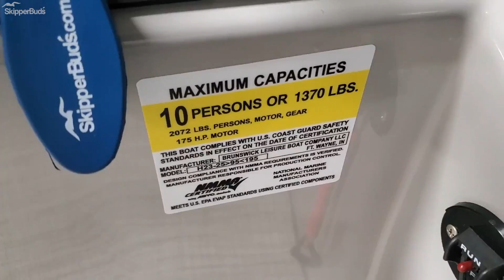2021 Harris 230 CX/CWDH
A look at a 2021 Harris 230 CX/CWDH.